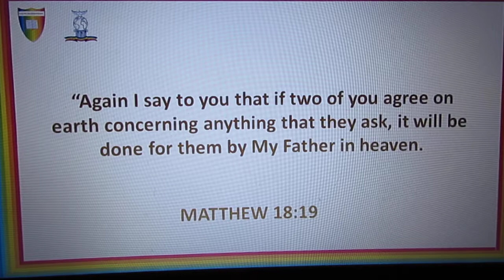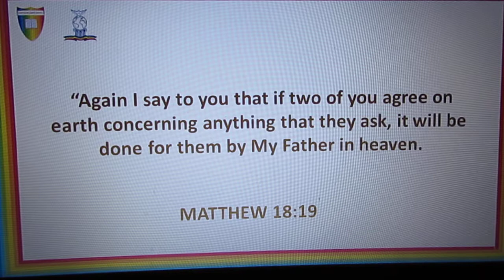MATTHEW 18:19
“Again I say to you that if two of you agree on earth concerning anything that they ask, it will be done for them by My Father in heaven.

BANK NAME: LLOYDS
ACCOUNT NUMBER: 30305960
SORT CODE: 30-93-50